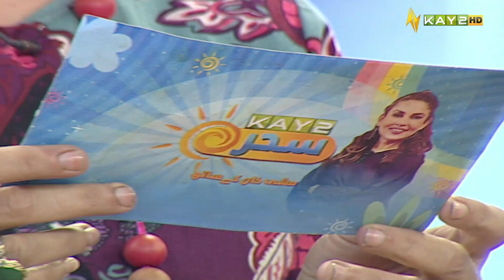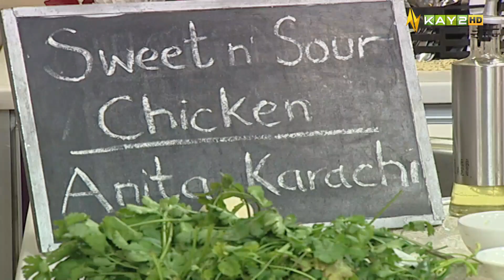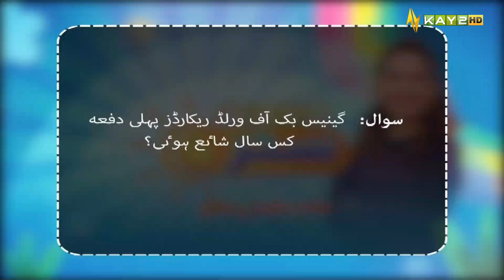MorningShow | Kay2 Sahar with Mishi Khan | Kay2 TV Morning Show | 2nd December 2022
Guests | Kanz-ul-Eman & Raziuddin Ahmad